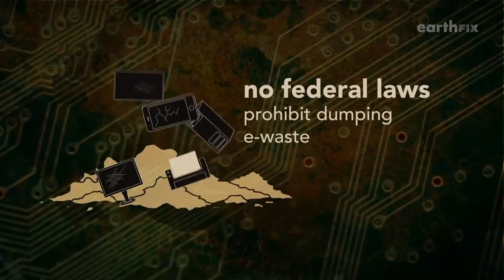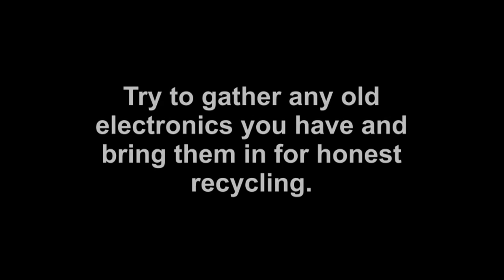Something about E-waste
This is a course project video.